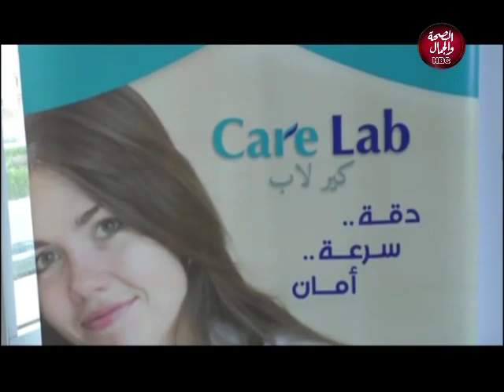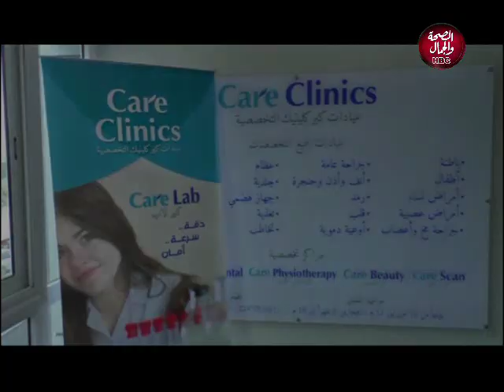ساعة هنا | جلسات تفتيت الدهون فوائدها و أضرارها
تقديم | هنا أحمد
و في ضيافتها | د/ هدى حمدي..أخصائي السمنة و النحافة و تغذية رياضية